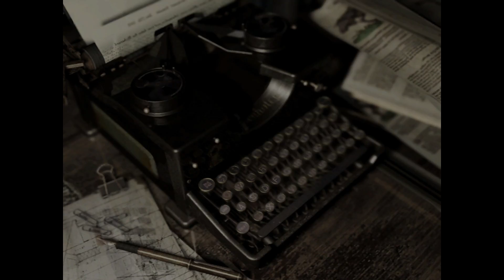"Bonus Chapter" - RESIDENT EVIL HD PART 11 - JILL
Detective Sigma gets a call to investigate a series of murders at a mental asylum. What could possibly go wrong?